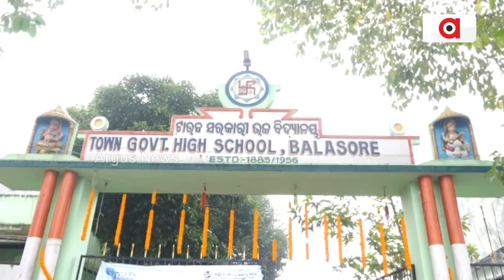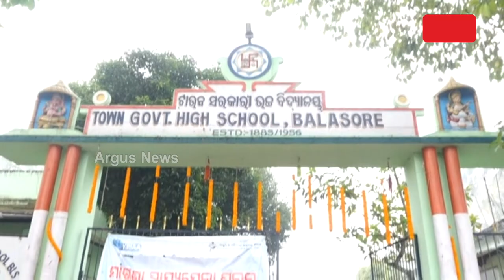କ୍ରିୟା ଫାଉଣ୍ଡେସନ ପକ୍ଷରୁ ଏକ ବିଶାଳ ସ୍ବାସ୍ଥ୍ୟ ଶିବିର ଅନୁଷ୍ଠିତ || Health Camp || Balasore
ଵାଲେଶ୍ବର ଟାଉନ ହାଇସ୍କୁଲ ପରିସରରେ କ୍ରିୟା ଫାଉଣ୍ଡେସନ ପକ୍ଷରୁ ଏକ ବିଶାଳ ସ୍ବାସ୍ଥ୍ୟ ଶିବିର ଅନୁଷ୍ଠିତ ହୋଇଯାଇଛି ।